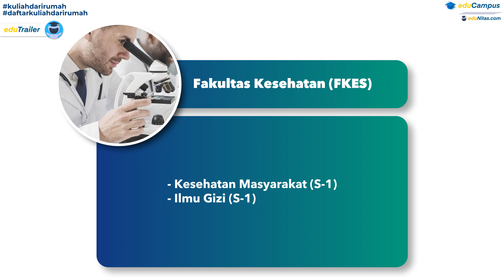Trailer Kampus Universitas Islam Al Ihya Kuningan (UNISA)!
Kamu lagi cari Kampus di Kuningan tapi. Bingung dimana? Jangan khawatir. Ada salah satu Universitas Terbaik di kuningan, Apalagi beberapa PROGRAM STUDI nya sudah terakreditasi B Oleh BAN-PT lho! Hmm kira-kira kampus mana yaa?
Universitas Islam Al Ihya Kuningan
Jl. Mayasih No. 11 Cigugur Kuningan, Jawa Barat
Tersedia Program Studi :
• Pendidikan Agama Islam (S-1)
• PGMI (Pendidikan Guru Madrasah Ibtidaiyah) (S-1)
• Perbankan Syariah (S-1)
• Komunikasi dan Penyiaran Islam (KPI) (S-1)
• Pendidikan Guru PAUD (S-1)
• PGSD (Pendidikan Guru Sekolah Dasar) (S-1)
• OPJKR (Pendidikan Olahraga, Jasmani, Kesehatan, Rekreasi) (S-1)
• Pendidikan Bahasa Inggris (S-1)
• Kesehatan Masyarakat (S-1)
• Ilmu Gizi (S-1)
• Teknik Mesin (S-1)
• Informatika (S-1)
• Ilmu Teknologi Pangan (S-1)
Dengan Biaya Sebesar 1 juta 50rb Rupiah Kamu sudah bisa kuliah! tentunya ini adalah Solusi Kuliah Karyawan dan Reguler yang terbaik untukmu Dengan Biaya yang terjangkau dan Juga Berkualitas! Dengan Pendidik (Dosen) yang berkompeten menjadi Solusi bagi mereka yang ingin meningkatkan jenjang karir serta pendapatan/gaji
Kamu nunggu apalagi? daftar yuk sekarang juga! Sebelum Kuota Penuh! Pilih salah satu link pendaftaran sebagai berikut :

Daftarnya? Gampang kok! hanya mengunjungi Link tersebut kamu bisa daftar dengan mudah!